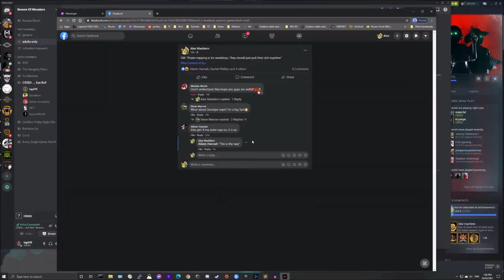Cuisine Royale - Hammer Time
Airborne Assault